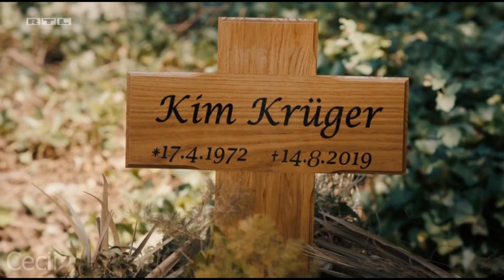Alarm für Cobra 11 | Dangerous Game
videorechte: rtl